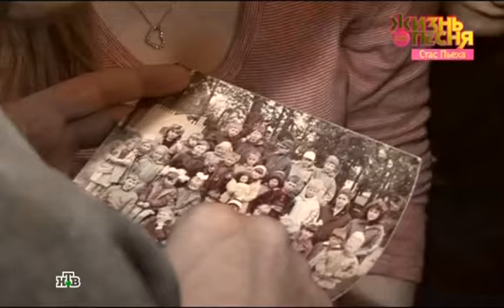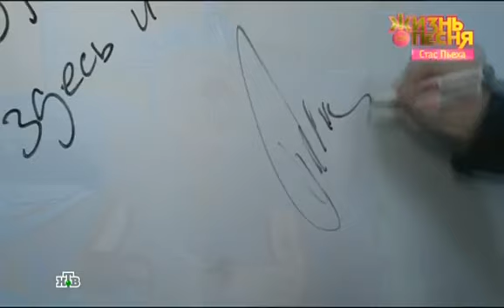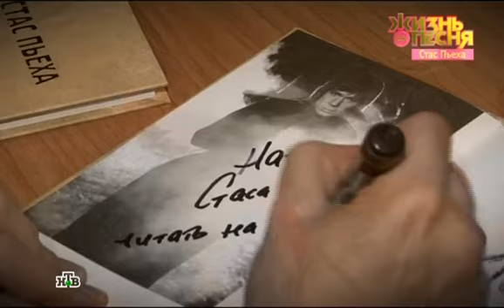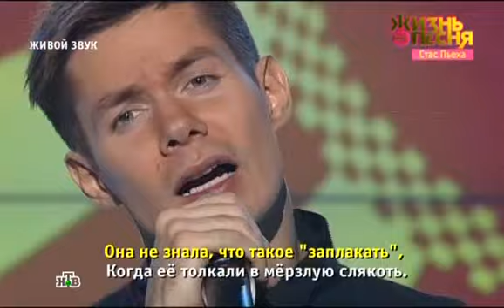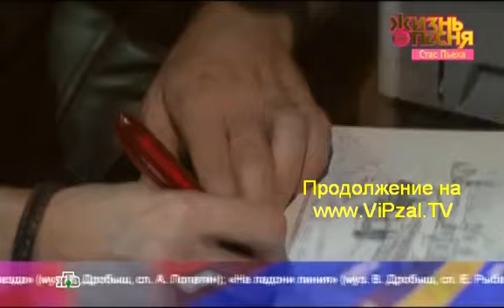Жизнь как песня Стас Пьеха НТВ Эфир 17.01.2014